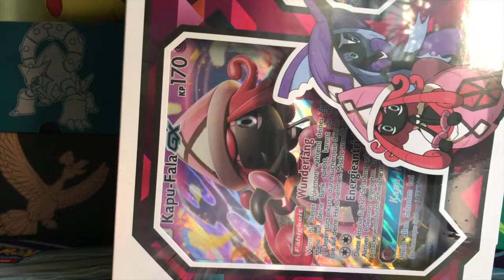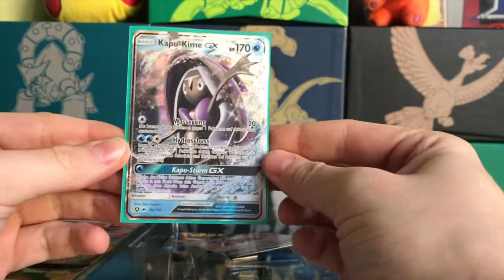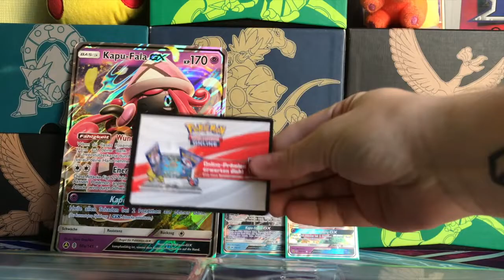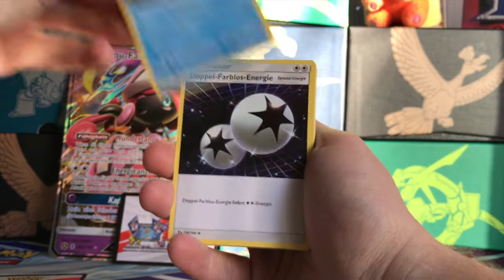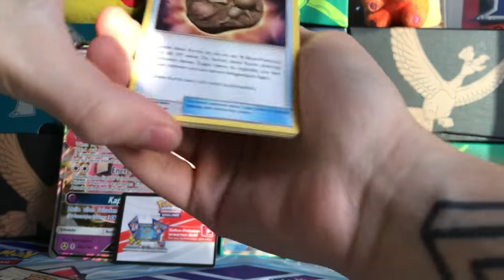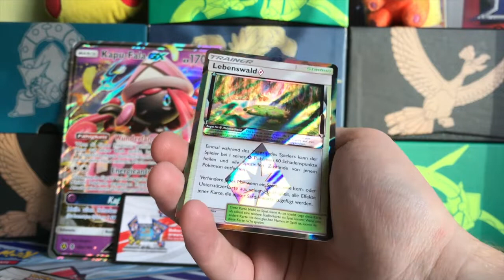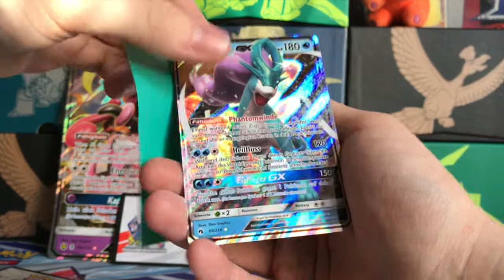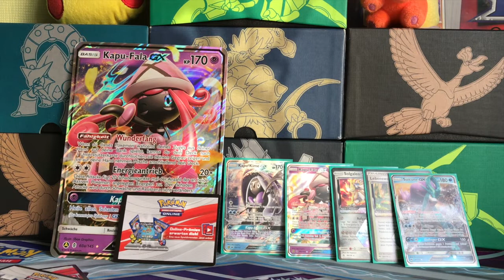Kapu-Fala Inselwächter GX Box Opening !!! deutsch !!!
Hallo Pokemon Fans :D
Heute werden wir zusammen die Kapu-Fala Inselwächter GX Box zusammen öffnen und schauen, was für Karten uns in den Boostern erwarten !
Euch viel Spaß beim gucken ^^

Ich habe keine Rechte an dem Lied aus dem Intro !
Die jeweiligen Rechte gehören den Eigentümer !

Hier ist mein Clash Royale Clan:
German Division